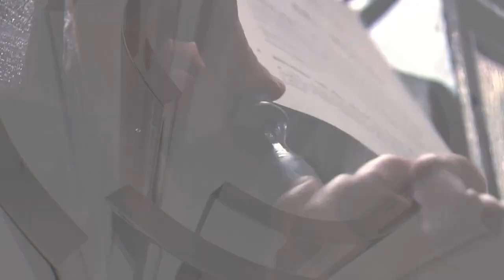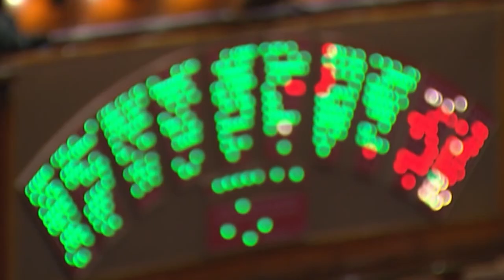I Fatti e le Opinioni - Phenomena, il salone delle imprese in rosa